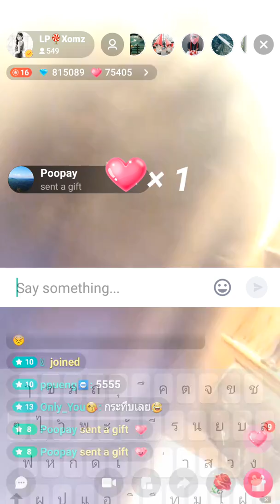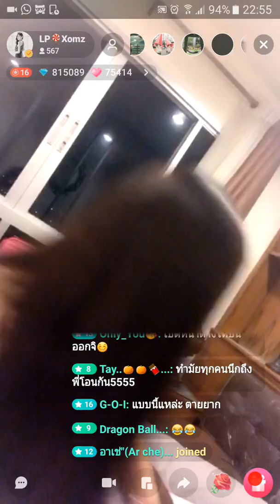Xomz kitty live on 17 Oct, 2017. (Fear Cockroaches) 🐞😓